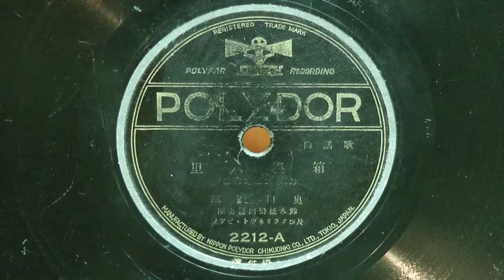箱根八里(奥田良三)80rpm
昭和10年(1935年) POLYDOR 歌謡曲
作詞：日本古謡
作曲：鈴木二三男
歌唱：奥田良三
伴奏：鈴木絃楽四重奏団及びクラリネット・ピアノ
2212A(3331)